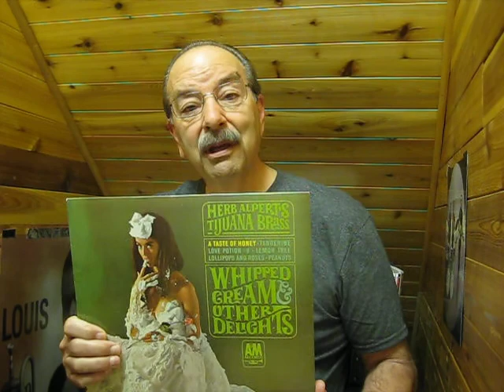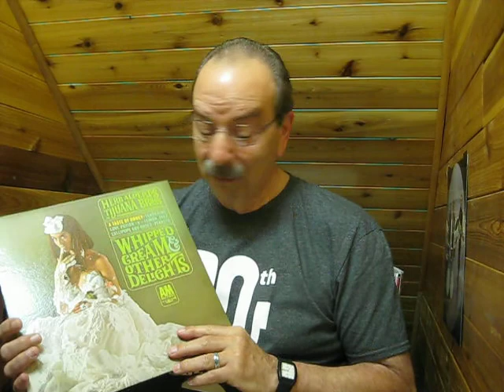All The World's A Stage: VC Contest - I'm turning 65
My contest entry for All The World's A Stage who is celebrating his birthday coming up in June with this contest.